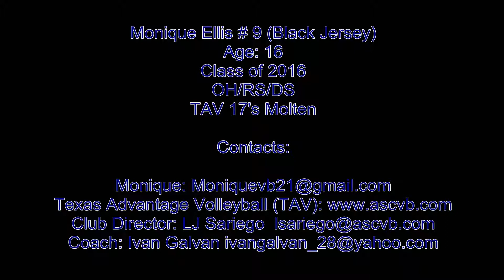Monique Ellis # 9 OH/RS/DS (Black Jersey) Class of 2016: 2015 TAV 17's Molten clip MLK & Tour of TX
Hello I'm Monique Ellis a 16 year old Junior at Uplift North Hills Preparatory of Irving, Texas. It's time for a new club volleyball season. I'm with a new club Texas Advantage Volleyball (TAV) this year.
I'm on a new team with girls that haven't played together before.
I'm looking forward to the challenges ahead and looking to grow in whatever my roll may be for my team.
This clip is from our first two tournaments this year. Thanks for taking the time to watch. See you soon!